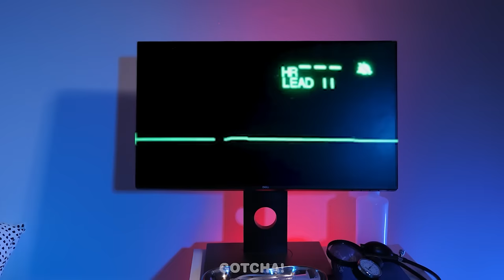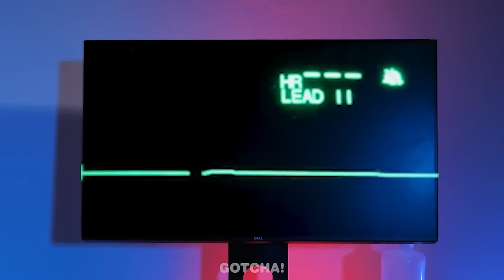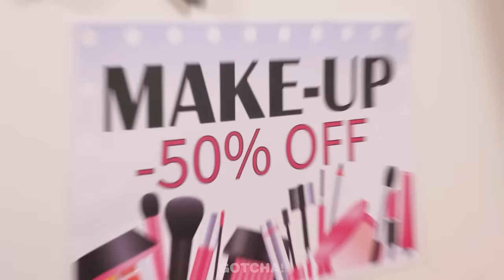Si Barbie Était Une Personne *Makeover de Poupée Barbie* | Astuces Cool Et Gadgets par Gotcha !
Salut les Gotchers ! Même Barbie a besoin d'un relooking. Mais t'es-tu déjà demandé à quoi cela ressemblerait si la poupée était vivante ? Si tu veux connaître le résultat, alors ne manque pas notre nouvelle vidéo. Et reste à l'écoute pour d'autres transformations extrêmes et des astuces géniales de Gotcha !

Si vous avez aimé cette vidéo, vous aimerez peut-être aussi "Barbie VS Poupée Squid Game Enceintes | Astuces Riche vs Pauvre & Gadgets de Grossesse par Gotcha !"